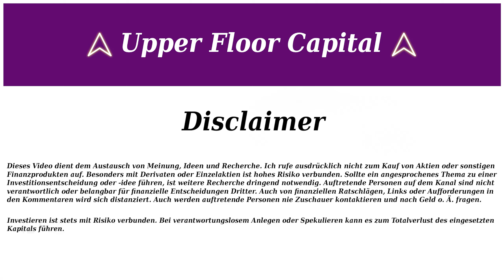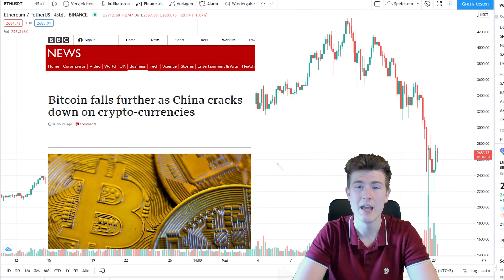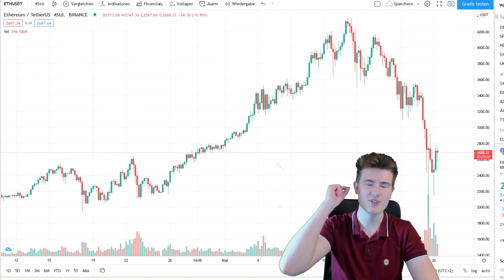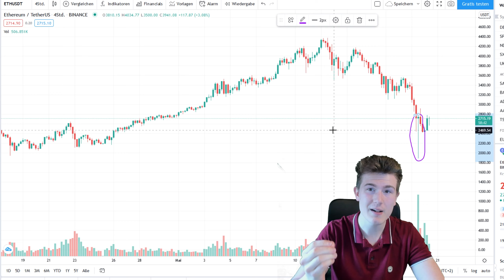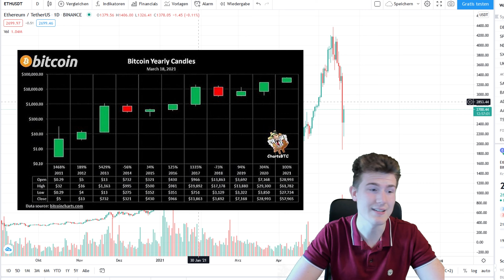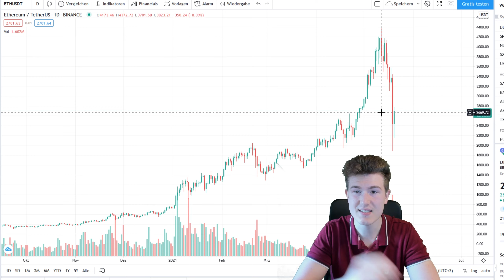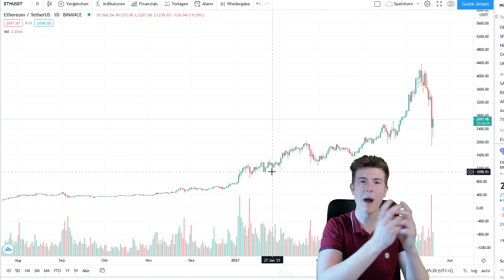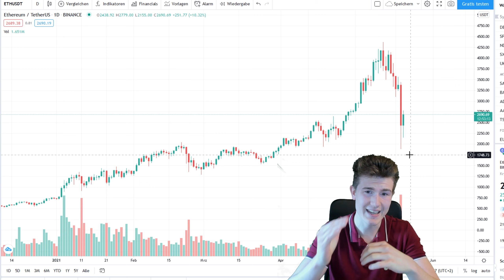Krypto Crash 📉 -50% | Kaufgelegenheit oder Anfang vom Ende?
Nach den Meldungen im Krypto-Umfeld gebe ich heute meine Einschätzung der Situation preis. Auch was ich gemacht habe und eine insgesamte Zusammenfassung, was passiert ist und was passieren könnte. Dranbleiben lohnt sich, denn ich beleuchte beide Seiten.

⌚ Time-Stamps:
0:00​ Was ist passiert?
3:03 Doch nur Korrektur
8:35 Doch Anfang vom Ende
12:34 Schlussworte

► Trade Republik. Der Beste und kostengünstigste Broker für Aktien und Krypto 📱₿📈

** ref-Links / Werbung.